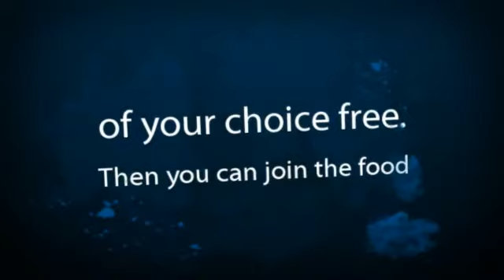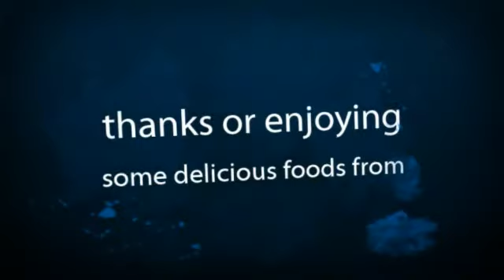TGIF Coupons July-August 2012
- TGI Fridays restaurant has won many hearts since it opened its door to business back in 1965.